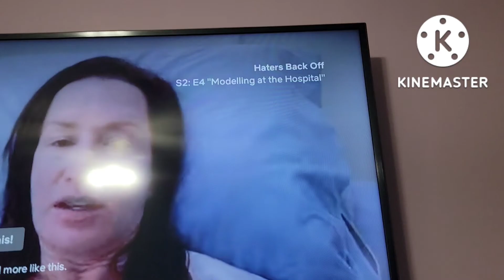Things that matter